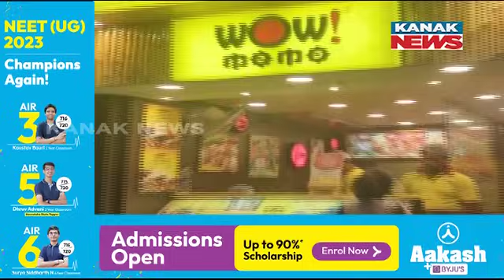Special Report: Inspiring Success Story Of Sagar Daryani, Who Built Rs 2000 Crore Firm